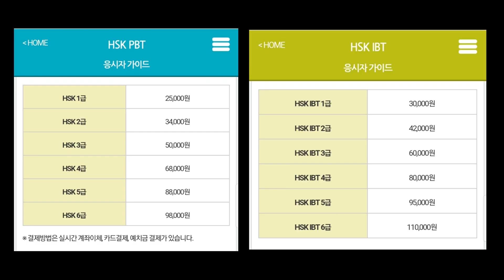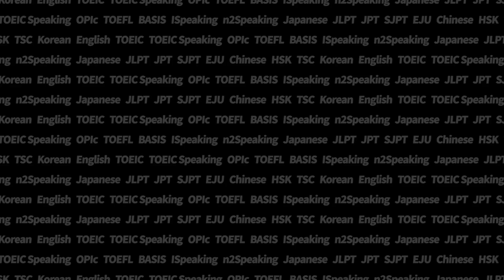PBT & IBT 나에게 유리한 HSK 시험은? 유형별 장단점 비교! [종로 HSK 리우 강사, YBM중국어종로]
지필 시험 PBT, 컴퓨터 시험 IBT!
나에게 맞는 시험은 어느 쪽일까?

YBM중국어종로 HSK 강사 리우가 알려주는 시험 유형 고르는 방법!